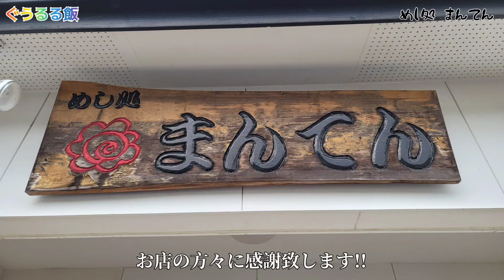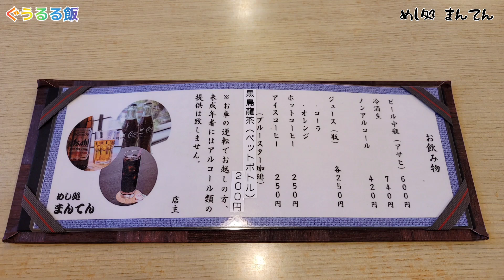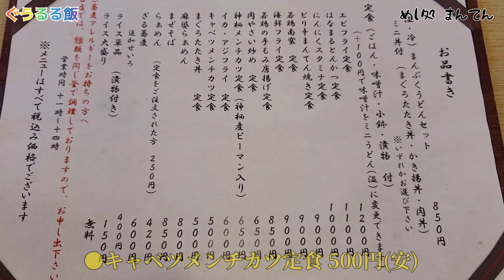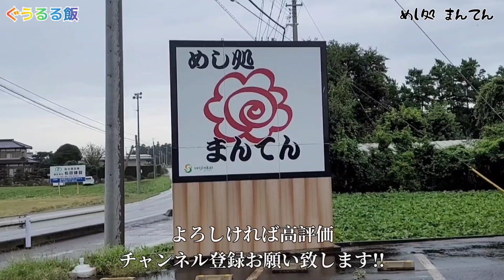【めし処 まんてん】茨城県行方市に飛込み訪問!! お店もキレイで接客も素晴らしく料理も文句なし!!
めし処まんてん